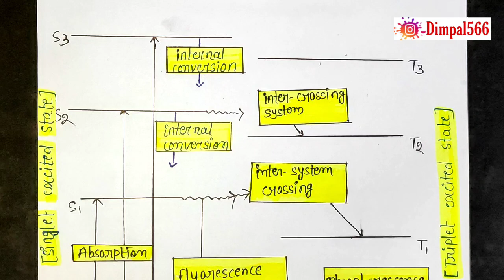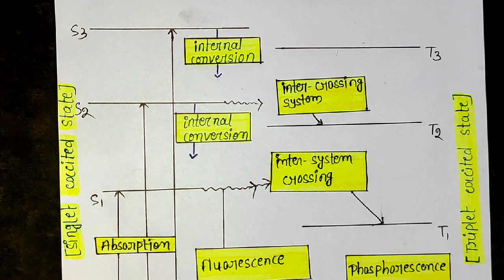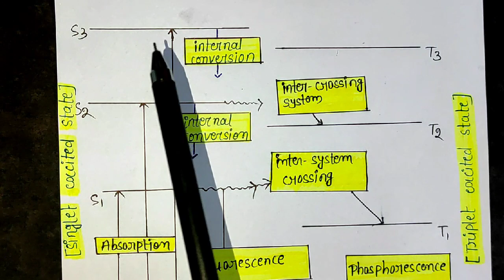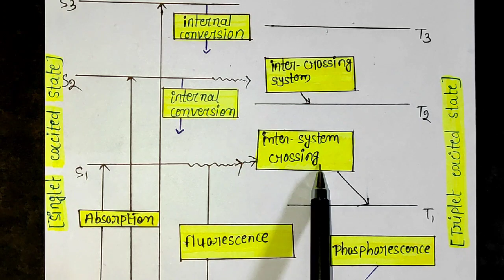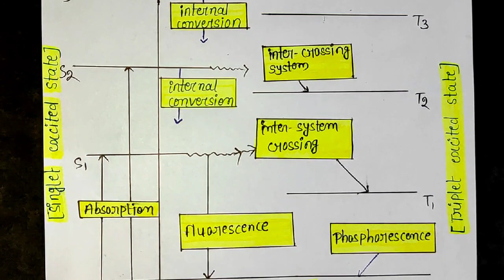Jablonski diagram part 2,phosphorescence in hindi, fluorescence in hindi, bsc 2nd year photochemistr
hello dear students,,,,,,, aapko mere channel me bsc chemistry k complete syllabus video hand written notes pdf mil jayenge, channel k playlist me check kare,, ya niche diye gye link par click kare,,,, thank you😊😊😊

bsc chemistry complete syllabus hand written notes pdf available (whtsp only 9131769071) in hindi